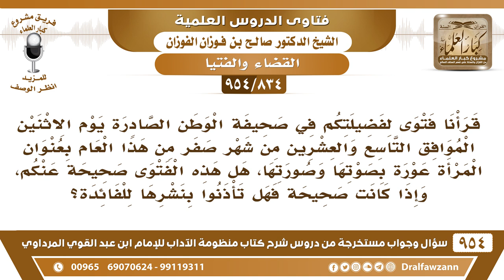[834 -954] هل صدر منكم فتوى لفضيلتكم في صحيفة الوطن بعنوان المرأة عورة بصوتها وصورتها؟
-[834 /954] السؤال: قرأنا فتوى لفضيلتكم في صحيفة الوطن الصادرة يوم الاثنين الموافق التاسع والعشرين من شهر صفر من هذا العام بعنوان المرأة عورة بصوتها وصورتها، هل هذه الفتوى صحيحة عنكم، وإذا كانت صحيحة فهل تأذنوا بنشرها للفائدة؟
الجواب: لو هي ما هي بصحيحة ما نُشرت باسمي، أنا الذي كاتبها وأنا الذي مُرسلها للصحيفة ردًا على الذي قال: إن وجه المرأة ليس بعورة، وأنه ينبغي ظهورها في الفضائيات وكذا الكلام الذي تعلمونه أنا كتبت عليه الرد وأرسلته لهم ونشروه، وإذا تريدون نشره ما في مانع، بس لا تعلقونه في المساجد، أنا أُحرج أي واحد يأخذ فتوى ويعلقه في المسجد، المساجد ما هي محل تعليقات، هذه تحدث فتنة وشر.
للاشتراك في قناة الشيخ صالح الفوزان
سؤال وجواب من شرح منظومة الآداب ( 945 ) مقطع

للاستفسار والإقتراحات والدعم
رئيس الفريق
لمشروع كبار العلماء